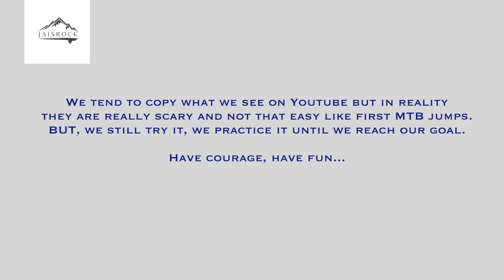Learning how to make jumps on a mountain bike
When i first got the new Canyon Spectral CF7 bike, this is the first trick I have done and YO, it was scary and you just go with the flow.
This is the amazing part of outdoor adventures, you get to conquer your fears.
Enjoy this series of mountain biking.